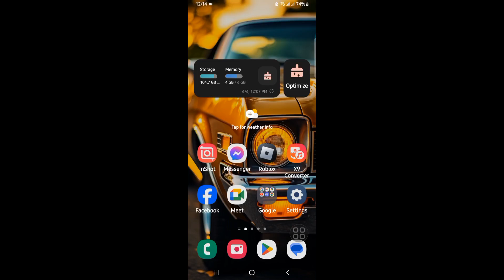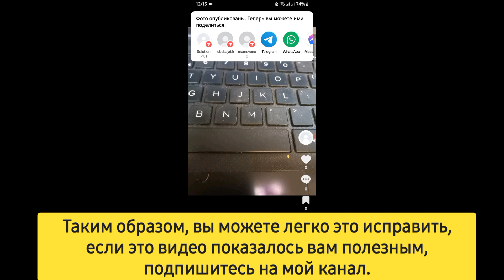Как загрузить несколько фотографий на видео TikTok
Я собираюсь показать вам, как загрузить несколько фотографий в видео TikTok (2024).  Посмотрите это видео и узнайте, как загрузить несколько фотографий в видео TikTok (2024 г.). Пожалуйста, следуйте всем моим инструкциям на экране.
 Не забудьте
 поставь "НРАВИТСЯ"